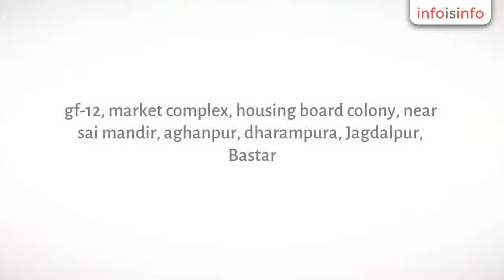Travel Agency in Jagdalpur - SMILE TOUR & TRAVELS - InfoIsInfo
SMILE TOUR & TRAVELS, Travel Agency in Jagdalpur.

At SMILE TOUR & TRAVELS we always look forward to build a relationship with every customer, beause we know, who we are & what we are, and for every travel there is a perfect reason to share.

We are a young, energetic and enthusiastic team of professionals, headed by a group of experienced individuals with a combined field experience . We are one of the leading players of the industry, known for our impeccable services and well preserved moral values. Our well researched and carefully designed tour itineraries have drawn us a valuable list of clients from all over the India giving us a pace to compete with other travel operators.

We understand the travel requirements of our valued customers, and our dedicated team of professionals work hard to give best of our services.

In SMILE TOUR & TRAVELS, we also provide, Air & Train ticket with Cab-Booking Facility ( from small to luxorious segment of cab ) for customers.

Holiday Packages, Train Tickets, Flight Tickets,